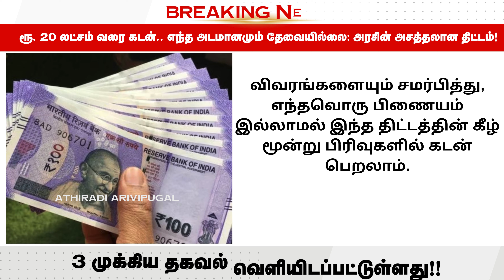ரூ. 20 லட்சம் வரை கடன்.. எந்த அடமானமும் தேவையில்லை #3000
ரூ. 20 லட்சம் வரை கடன்.. எந்த அடமானமும் தேவையில்லை #3000 pmmodi pmkisan tngovt news pmmy | ATHIRADI ARIVIPUGAL - அதிரடி அறிவிப்புகள்